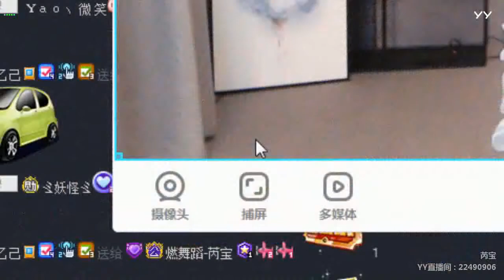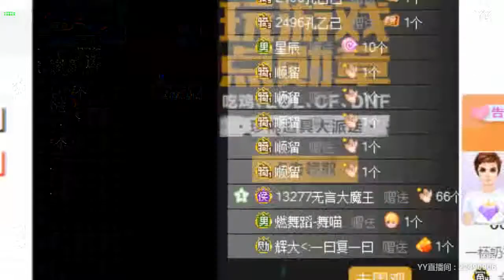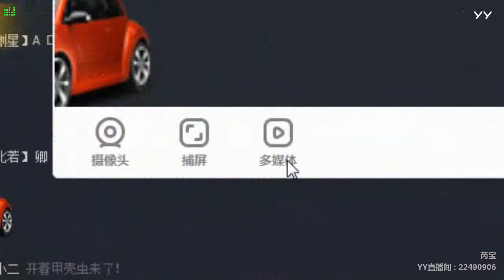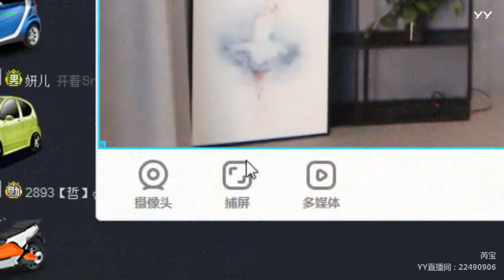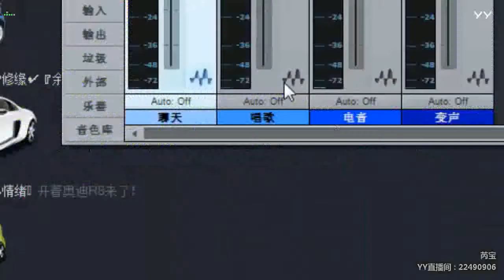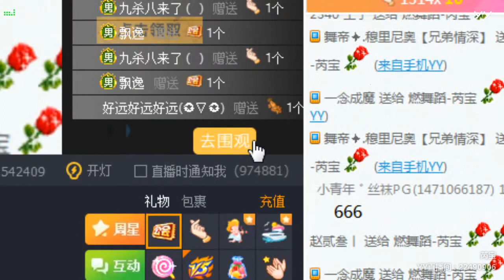【Hot Dance】【KPOP Dance】【Tik Tok (app)】【Douyin】【抖音】【燃舞蹈】 YY LIVE 芮宝